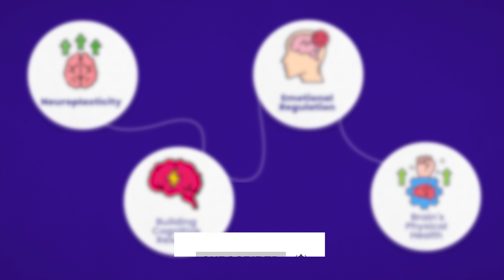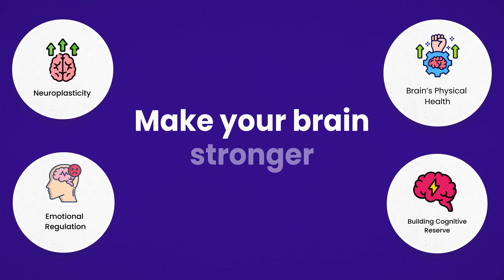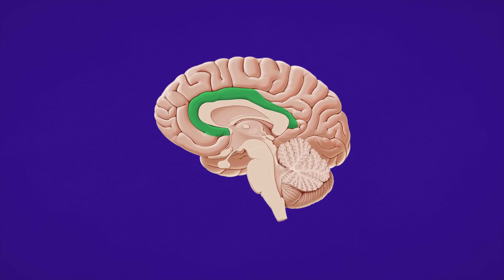Strengthen Your Brain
In this video, I break down a comprehensive guide to strengthening your brain before 2024 ends and set you up for success in 2025.
Your brain does four key things, and improving these areas can make a huge difference in your life:

- Neuroplasticity – Learn how to rewire your brain with creative activities, puzzles, and even new languages.
- Cognitive Reserve – Build resilience to face challenges and strengthen your ability to overcome tough situations.
- Emotional Regulation – Master your emotions through journaling, breathwork, and grounding techniques.
- Brain Health – Discover the best exercises, nutrition tips, and lifestyle habits to keep your brain sharp and healthy.

00:00 What is this video about?
00:23 4 Main things that your brain does
01:35 How to make the brain more Neuroplastic?
02:49 Building cognitive reserve
03:50 Emotional regulation
04:58 Brain's physical health

Let’s make 2025 your best year yet! 🚀
– Dr. Sid Warrier